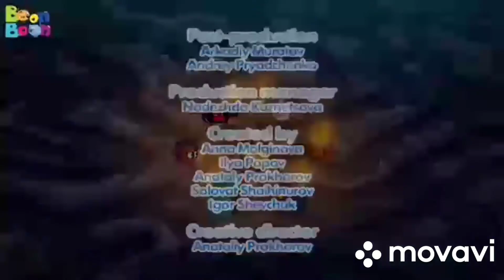Последняя радуга Большие гонки Водные процедуры Рабочие материалы Куда уходит старый год Сон